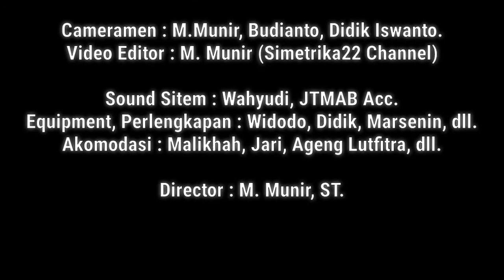Live JTMAB Sholawat Diba' Kontemporer Peringatan Maulid Nabi Muhammad SAW 2020, Landungsari Dau Mlg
Live JTMAB Sholawat Diba' Kontemporer Peringatan Maulid Nabi Muhammad SAW 2020, Landungsari Dau Malang
di Masjid Nurul Huda, Rabu malam Kamis, 28 Oktober 2020.

1. [00:00] Intro, Cover
2. [00:14] YA ROSULALLOH, Irama KHOIROL BARIYAH - Slamet Mulyono
3. [09:33] YA ROSULALLOH, Irama TAMAN JURUG - Wahyudi
4. [17:01] YA ROSULALLOH, Irama ES LILIN - Slamet Mulyono
5. [23:19] Pembacaan Riwayat (Maulid Diba') - Wahyudi
6. [26:14] Pembacaan Riwayat (Maulid Diba') - Ahmad Eka Oktandra
7. [30:40] SHOLATULLOH, Irama KENO GUDO - Wahyudi
8. [36:47] SHOLATULLOH, Irama JO PODO NELONGSO - Slamet Mulyono
9. [43:33] ILAHILASTU, Irama TAUBAT - Wahyudi
10. [52:15] SHOLATULLOH, Irama THOHAL YAMANI - Slamet Mulyono
11. [58:23] Pembacaan Riwayat Qoblal Qiyam (Maulid Diba') - A Eka Oktandra
12. [59:44] MAHALUL QIYAM, Ya Nabi Salam 'Alaika - Ahmad Eka Oktandra
13. [1:06:25] YABADROTIM - Wahyudi
14. [1:13:39] TOMBO ATI, Allohumma Sholli wa Salim 'alaa - All Vocalis
15. [1:20:27] CREDITS, Crew - Pekerja, Seniman, Pimpinan di balik Acara

Selamat menyimak dan mari sambil ikut bersholawat, dengan iringan Jamaah Terbang Jidor Modern Al-Badar Landungsari Kecamatan Dau Kabupaten Malang.
dengan sajian irama lagu2 nasyid, lagu Jawa, lagu Dangdut, semoga semakin cinta  bersholawat, selanjutnya cinta kepada Nabi Muhammad Saw, mengikuti sunnah2nya, menjalankan perintahnya, dan semoga kelak patut mendapatkan cinta dan syafaat dari beliau Rosululloh Muhammad Saw.

Acara ini adalah agenda Rutin jama'ah sholawat Al-Badar Landungsari yg sudah berjalan hampir 20 tahun.

Shollallohu alaa Sayyidina Muhammad, Shollallohu alaihi wa aalihi wasallam.
Semoga menjadi keberkahan bagi kita semua.
Aamiiin.

Insyaallah akan menjadi jariyah saudara yang baik dan bermanfaat.

Wassalam,
Simetrika22 Channel
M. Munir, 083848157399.